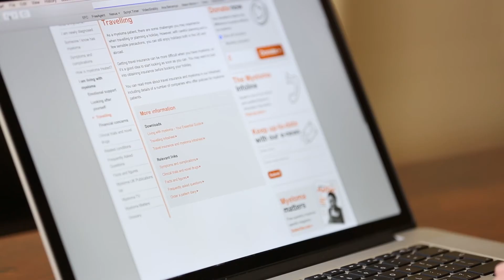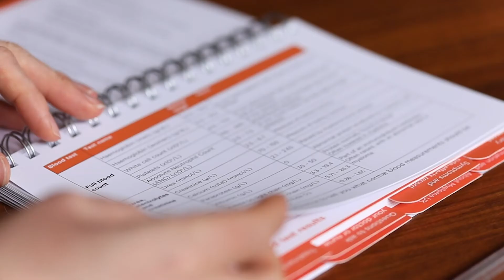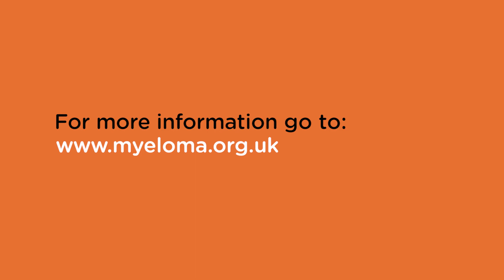Recovering from a stem cell transplant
Myeloma Information Specialist Debbie Gardiner explains what will happen and what you should do once you arrive home after high-dose therapy and stem cell transplantation.